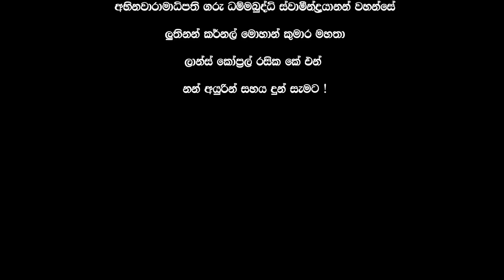සඳහිරු සෑය රුවන්වැලි සෑයට වඩා උසින් අඩුවීමට සත්‍ය හේතුව. අටමස්ථානය වෙනස් කලාම ඇත්තටම පවක්ද ?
◼Produce - Voice Digital Advertising

Our Gear
   Sony 6500
   Canon 6d
   Gopro Hero 8
   Iphone7plus
   Boya Dual channel wirless mic set
   Ronin Sc Gimble

Editing Tools
   Adobe  Premierepro
   Adobe Photoshop
   Adobe Lightroom
   Adobe Audition